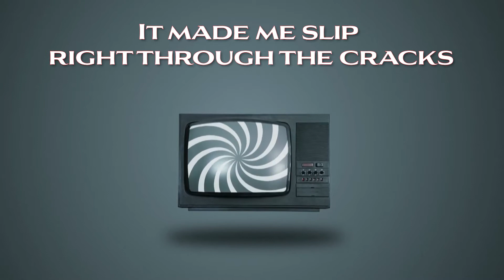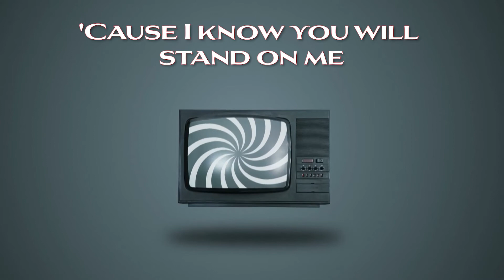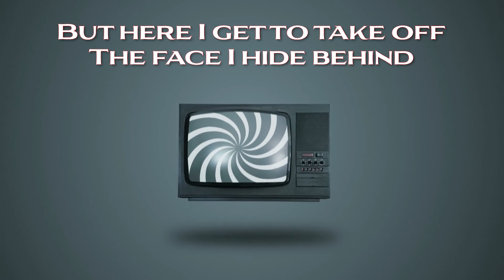Steve Aoki & grandson (feat. Jasiah) - Kult (Lyric Video)